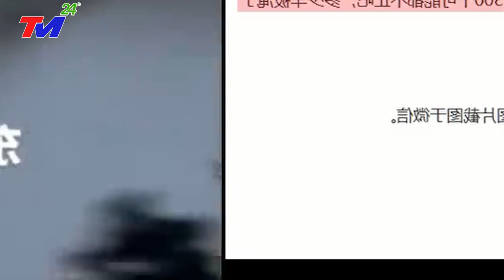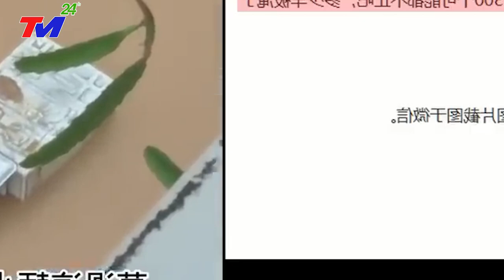⛔TIN MỚI NHẤT 6/10: SIÊU Bão MẠNH NHẤT THẾ GIỚI ĐỔ BỘ TRUNG QUỐC! NHẤN CHÌM BẮC KINH TRONG BIỂN NƯỚC